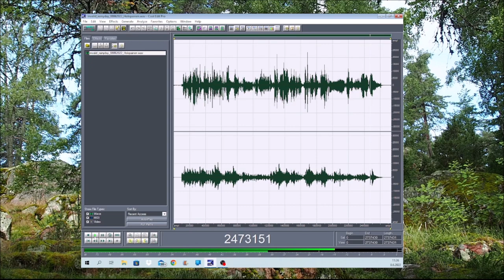Invalid rainyday 08062022 Holopainen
My left hand is out of order